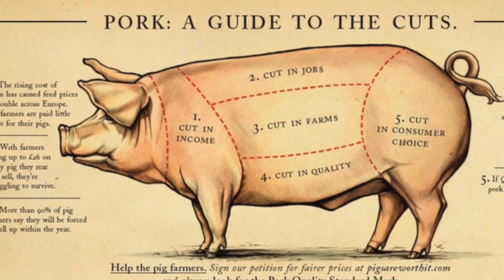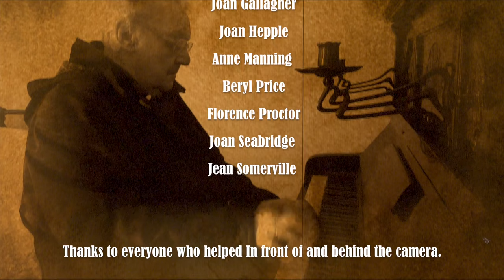GeoStories: Winlaton's Industrial Past Village Life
By Digital Voice for Communities as part of the Winlaton's Industrial Past Project.

Organisations that have supported groups to do a GeoStories project have told us how much it has helped the participants gain digital skills while learning about their heritage and meeting new people of all ages. Participants tell us how much fun they had and how they enjoyed developing new skills.